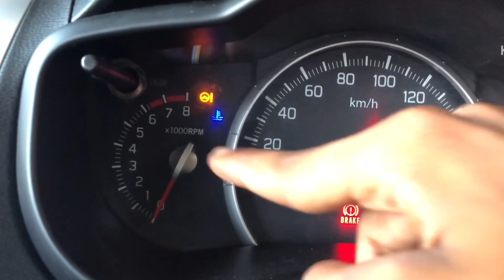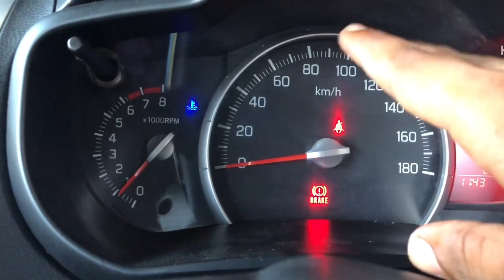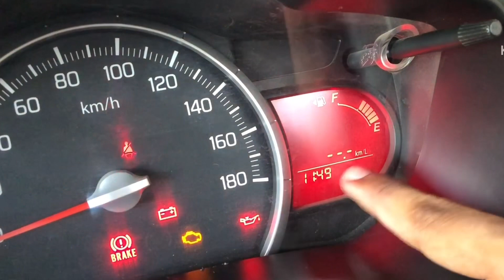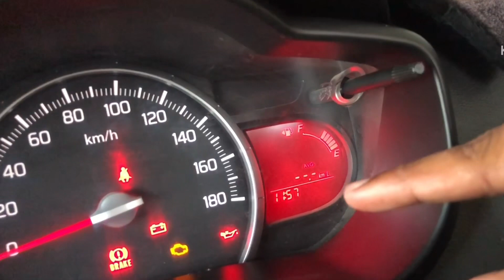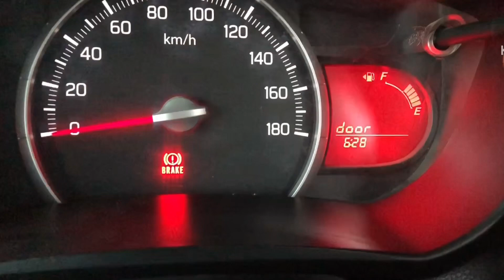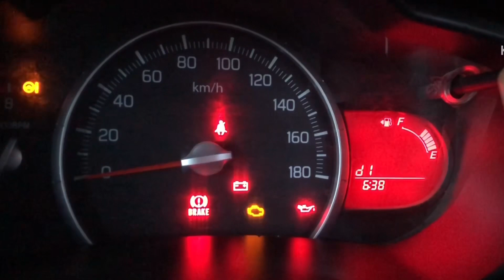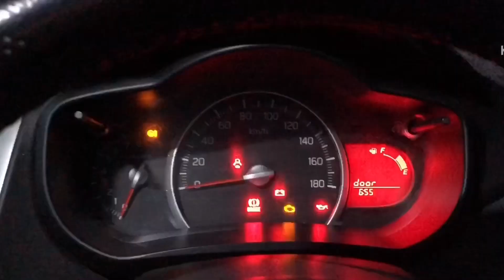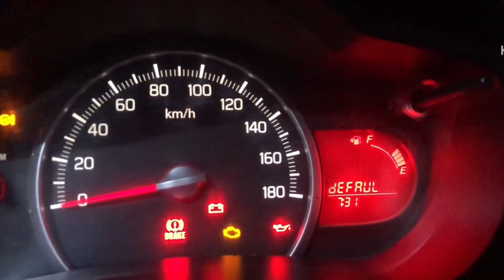Suzuki Cultus 2021 Model Meter Cluster Information & Setting | how to create Suzuki Cultus Meter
Suzuki Cultus 2021 Model Meter Cluster Information & Settings | Suzuki Cultus Meter Cluster Information & Settings

In this video I will show you guys how to change meter settings of Suzuki cultus/celerio in a detailed way.

0:00- Intro
0:24- Meter Basic Info
1:46- Meter MID Basic Info
4:26- how to set/change Brightness of Meter
5:34- Clock Time Settings
6:14- Meter Settings
7:00- Clock Format change
7:52- Door lock & unlock settings
11:21- Light
13:21- Blinker
18:20- All Settings complete

Note: we evaluate every video that you share and if we found the video  to be valid or essential to be uploaded we will upload it on ZakirAhmadGarage, otherwise it will be ignore. Also you should be the one who owns the video